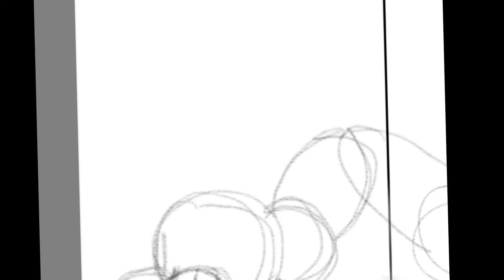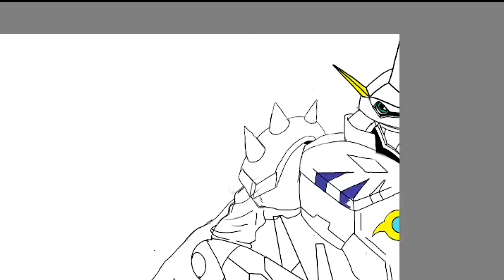Gabumon Evolution Line- Speed Art